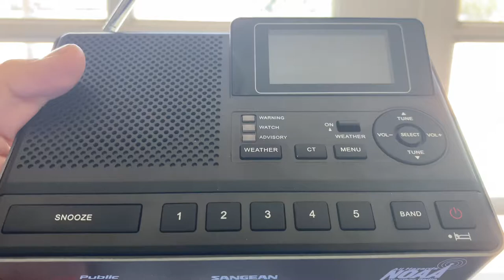SGX: KEC62 Station ID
I was trying to get KIH34 Santa Barbara (which the transmitter that is closer to me that is on channel 1) on my CL100, but instead got KEC62 San Diego (which the transmitter is much farther away from me that’s on channel 1)...

H
O
W